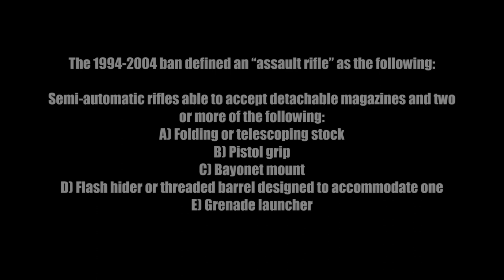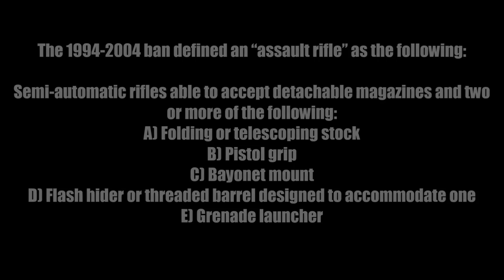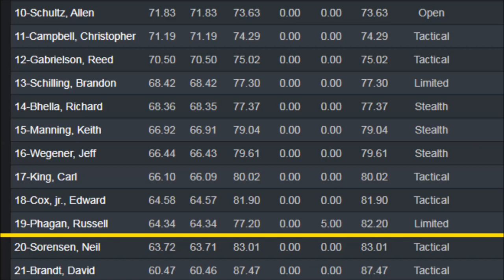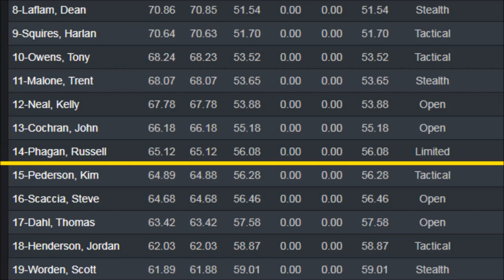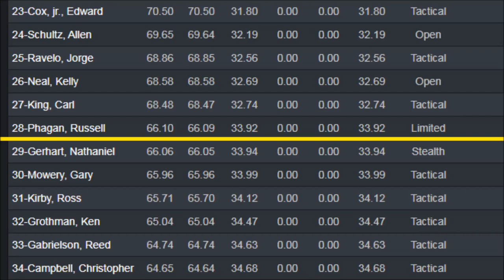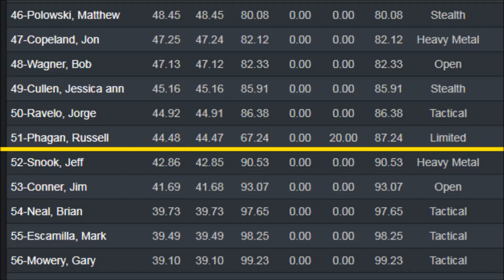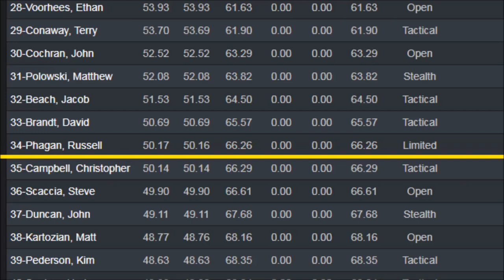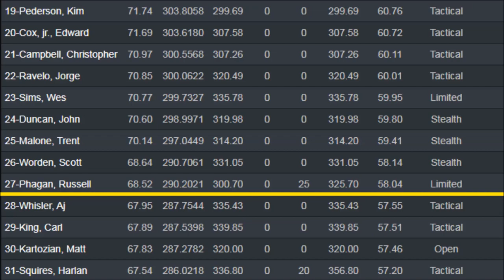Assault Weapons Ban Retrospective: Ban Era Rifle Rebuild and Match Use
Its the 15th Anniversary of the sunset of the 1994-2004 Federal Assault Weapons Ban.  In this video I discuss the ban, firearms culture, impact on firearms and the industry at the time, and shoot a match using my ban era rebuild.